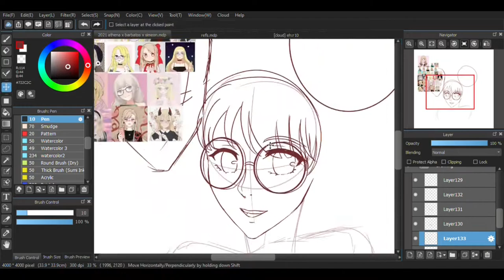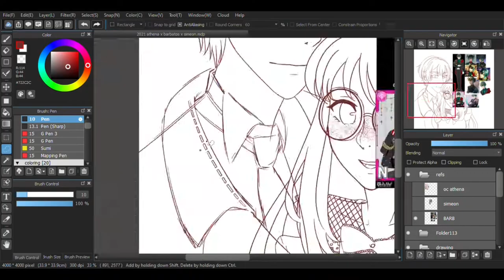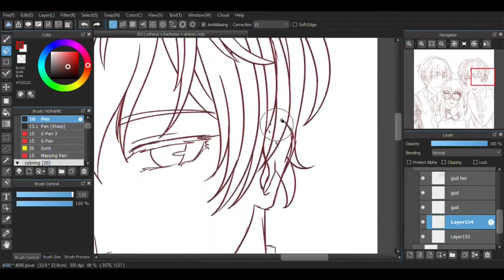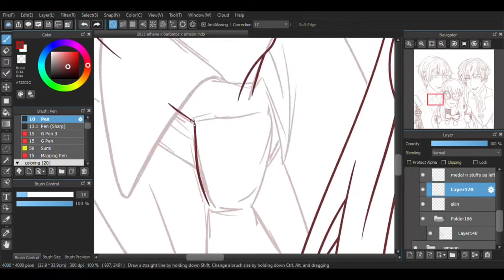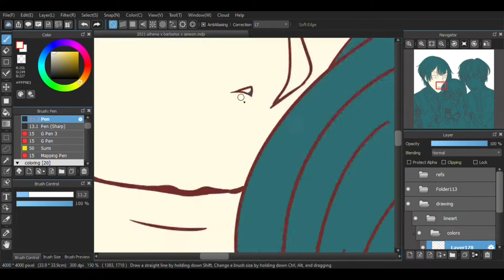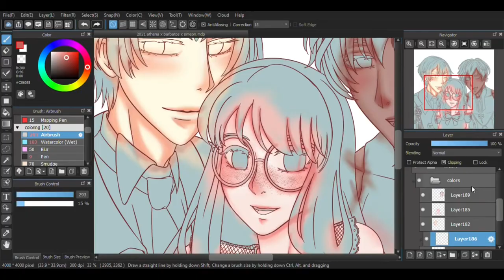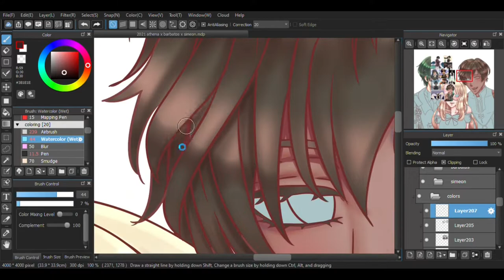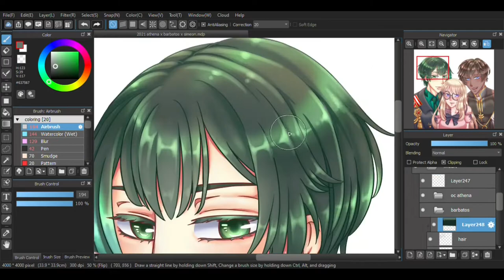Speedpaint OC, and, Obey Me, Barbatos, Simeon commission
Drawing Obey Me, Barbatos, Simeon, and client oc commission~

Duration Time:
5 - 6 hrs

Content:
Client's OC :
Obey Me Characters: Barbatos, Simeon

Tools:
MediBang Paint Pro (illustration)
Xbox Gamebar (screen recording)